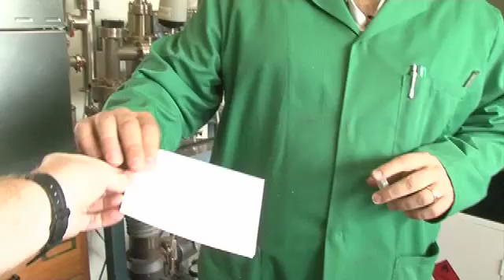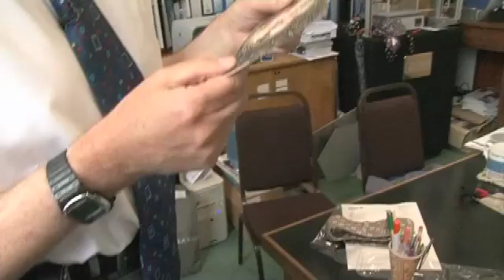Professor Look-Alikes - Periodic Table of Videos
Could our very own Professor be related to the Hihi birds of New Zealand?